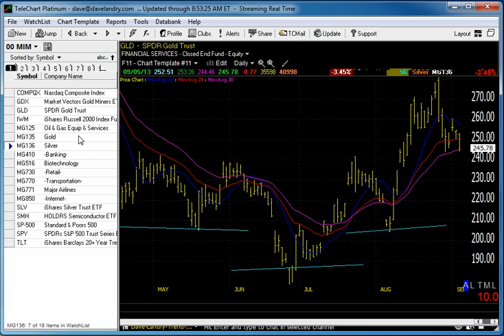09/06/13 Dave Landry's Market In A Minute